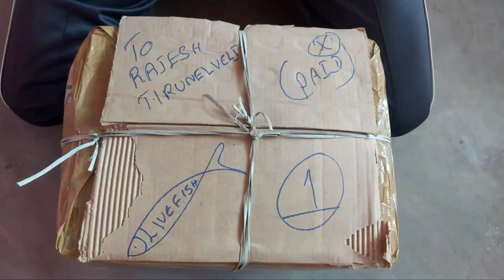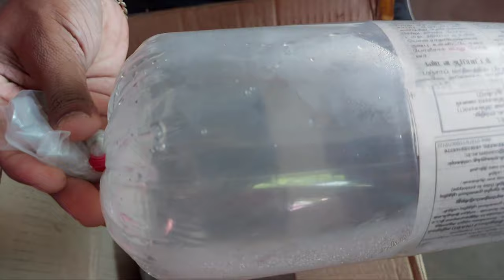/UNBOXING - THREESPOT & COCOA DAMSELFISH/AGGRESSIVE BEGINNERS CHOICE FISH/@THRIVE2EXPLORE55